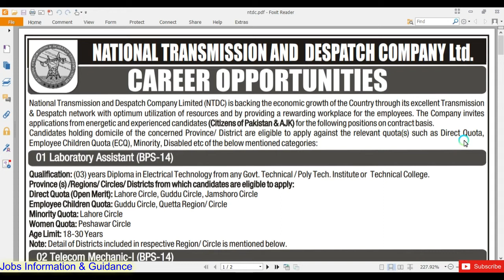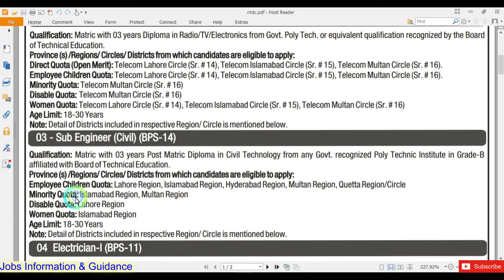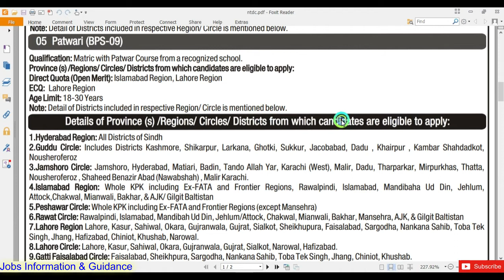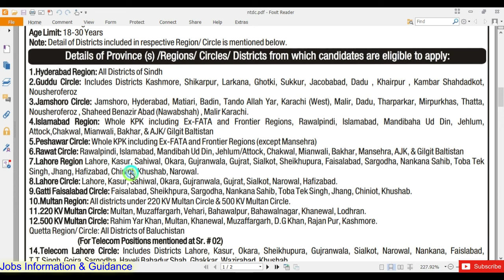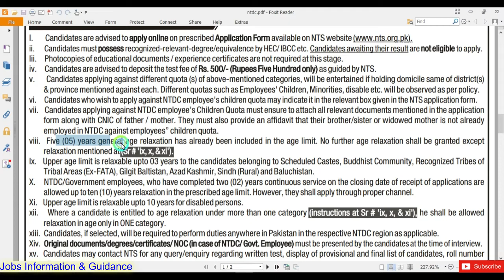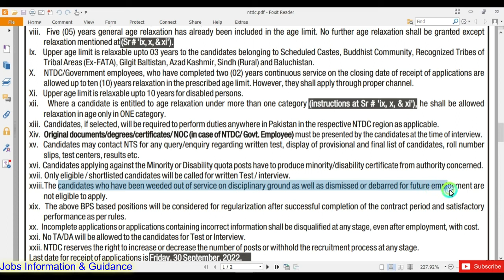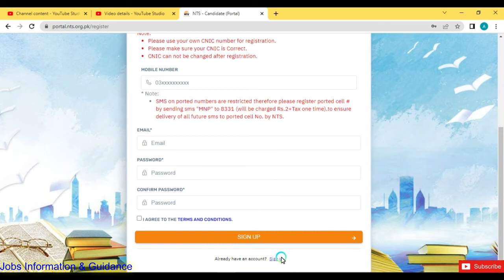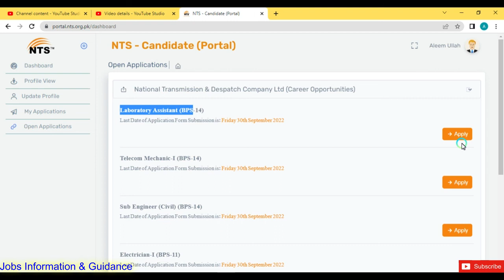NTDC Wapda Jobs 2022 | New Jobs 2022 in Pakistan | Govt Jobs 2022 | NTDC Job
Candidates can apply online through this Website link.